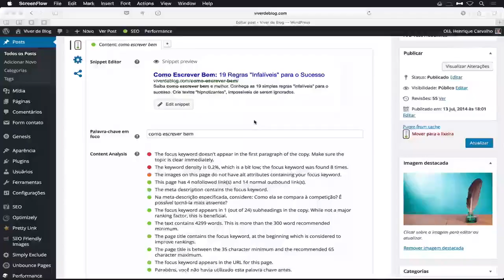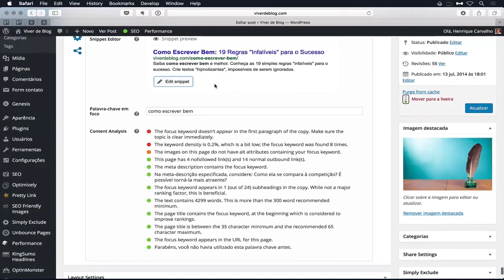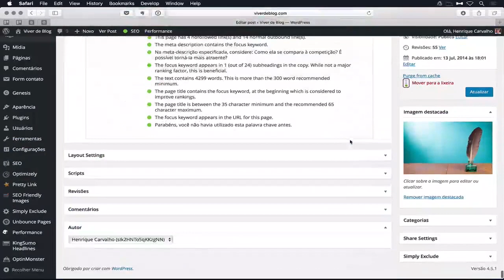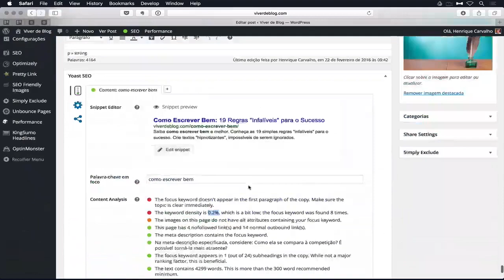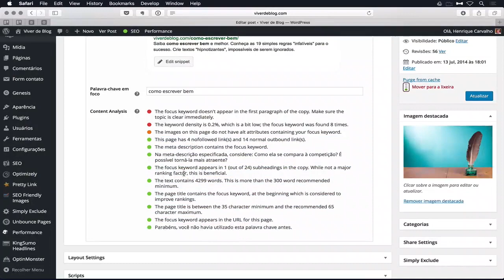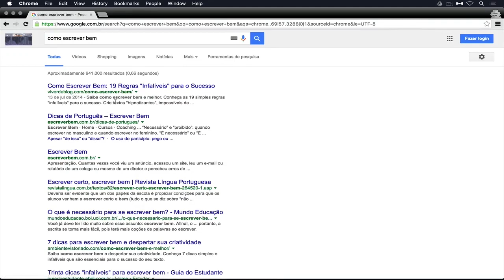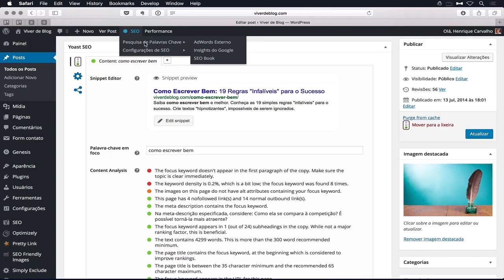Como Usar Corretamente o Plugin Yoast SEO no WordPress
Nesse episódio da série Ferramentas e Aplicativos, você vai descobrir como usar corretamente o plugin Yoast SEO no WordPress.

💎 Acompanhe o Viver de Blog 💎

!? Pesquisas comuns sobre o plugin Yost SEO respondidas nesse vídeo:
1. Como usar o plugin Yost SEO?
2. Como instalar plugin Yost SEO?
3. Tutorial completo do plugin Yost SEO.
4. Como funciona o plugin Yost SEO na prática?
5. Pra que serve o plugin Yost SEO?